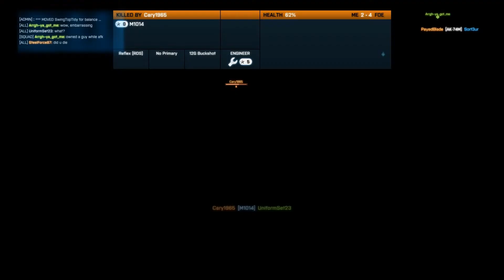BF3 Funny Moments EP #1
Funny stuff in BF3. Hope you enjoy!!!